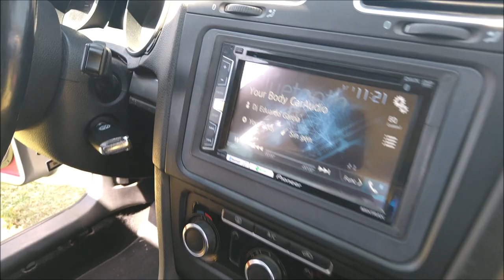¡Que retumbe TODO el auto! Con Rock Series, Massive Audio y Sound Magus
Este Volkswagen Golf 2013 lo encontramos participando en el Performance Fest que se llevó a cabo el pasado fin de seman en Ixmiquilpan, Hidalgo.